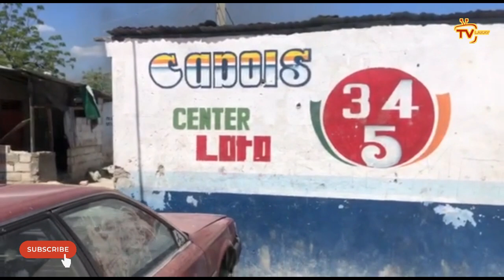Konfime...Lapolis pran towo a, li avwel masakre plizyè polisye | Dominiken 2pòte plizyè ti Ayisyen